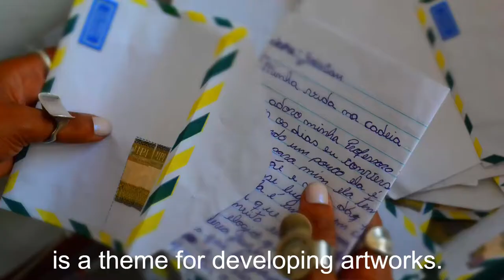Artist Interview - Amelia Sampaio - Clash 2022